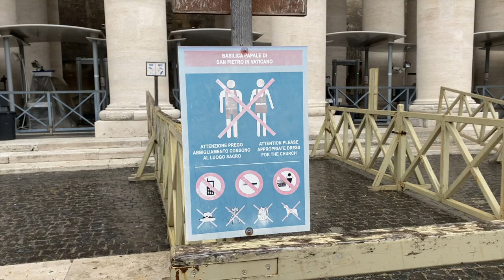Don't do this in Italy - 10 mistake to avoid when traveling to Italy [June 2021]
Don't do this in Italy - Here is a list of 10 mistakes to avoid when you visit Italy. In this list you can see the most common mistakes that people do when visiting Italy. It is important when you visit a new place to do some research and avoid some simple mistakes that can ruin your vacation. In this video of don't of Italy we will teach you in a fun and simple way what to avoid. So when visiting Italy please don't do this!

Your engagement helps us keep creating the content you love.